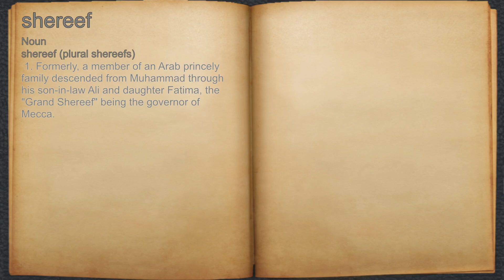What does shereef mean?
A spoken definition of shereef.

Intro Sound:
Typewriter - Tamskp